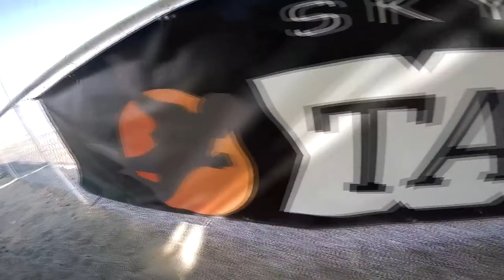Maria Urrea Skydive Taft.